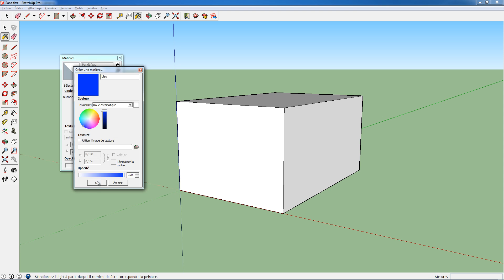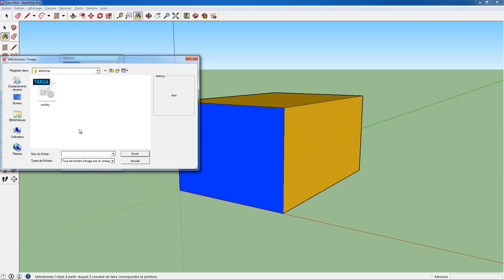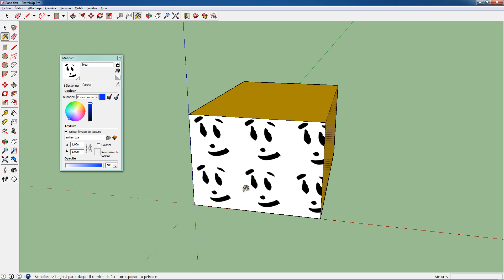Sketchup - Appliquer des couleurs et matériaux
Dans ce tutoriel vidéo gratuit sur Sketchup, nous allons voir ensemble comment Appliquer des couleurs et matériaux